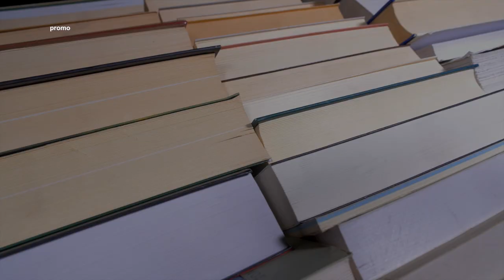50^ Premi Internazionali Flaiano - Premiazione di Narrativa e Italianistica IN DIRETTA su Rete8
50esimi Premi Internazionali Flaiano - Pescara 2023 - Domenica 25 Giugno a partire dalle ore 20:00, IN DIRETTA DALL'AURUM DI PESCARA, trasmetteremo la cerimonia di premiazione di Narrativa e Italianistica.
50esimi Premi Internazionali Flaiano, LA GRANDE CULTURA IN DIRETTA SU RETE8 CANALE 10 DEL DIGITALE TERRESTRE E IN STREAMING LIVE SU